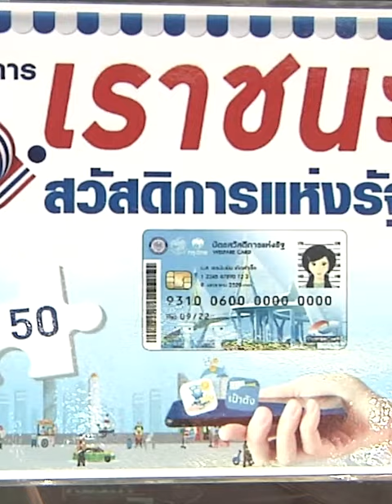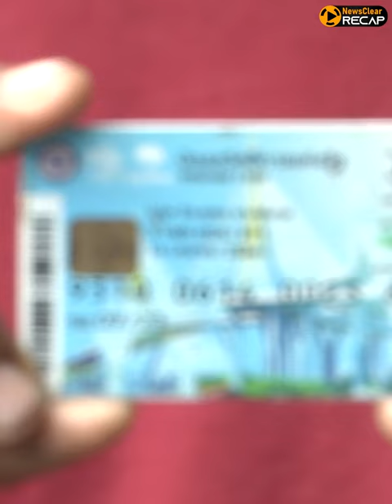'บัตรสวัสดิการแห่งรัฐ' ประชานิยม 6 ปี สู่การ 'เลือกตั้ง66' | EP. 27 | NewsClear_Recap ประเด็นร้อน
ย้อนที่มา 'บัตรสวัสดิการแห่งรัฐ' 6 ปี ประชานิยม สู่การ 'เลือกตั้ง66' สองพรรคการเมือง เติมงบประมาณ แย่งชิง 14.5 ล้านเสียง